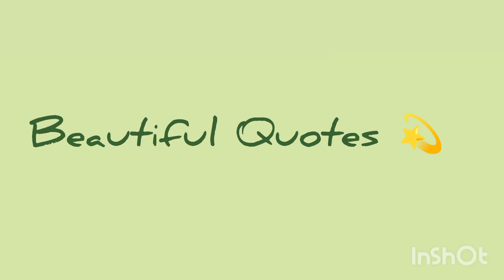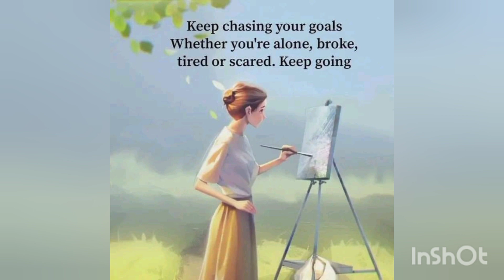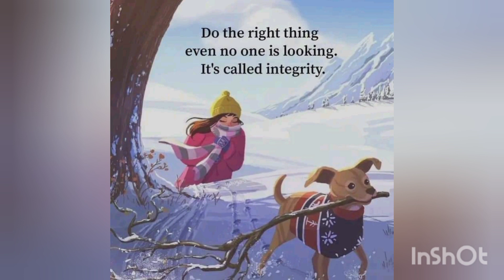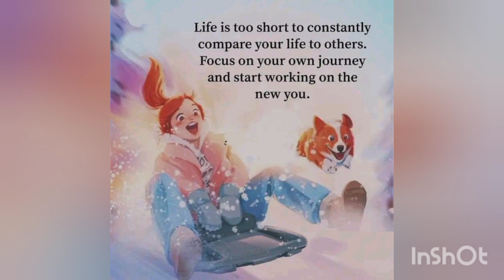Beautiful Quotes|Rukhsana Nazir Official